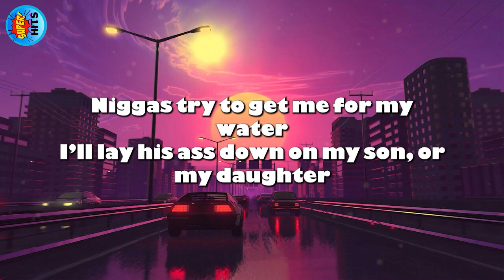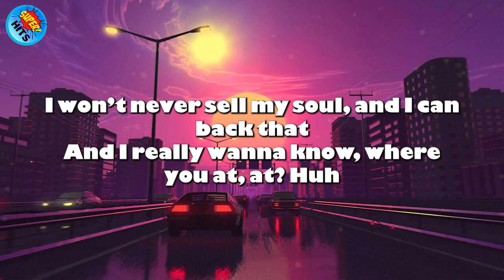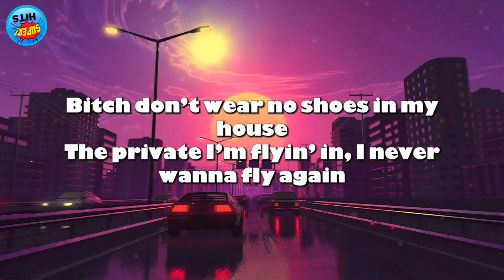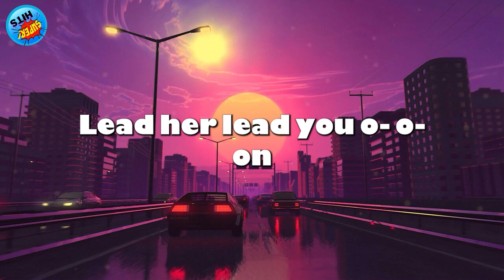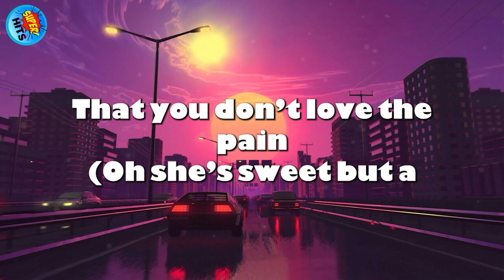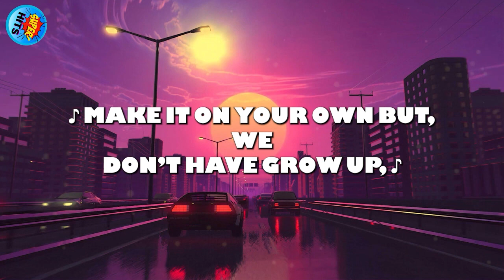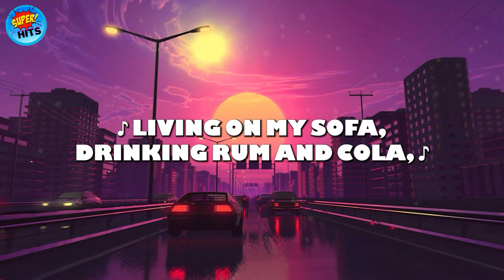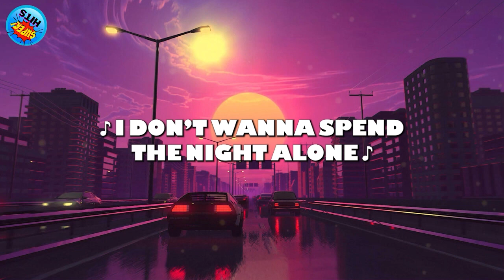Roddy Ricch - The Box (Lyrics) | The Chainsmokers, Closer, Morgan Wallen, Thought You Should Know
[Verse 2]
I done put a hundred bands on Zimmerman, s***
Shawty call me Crisco 'cause I pop my s***